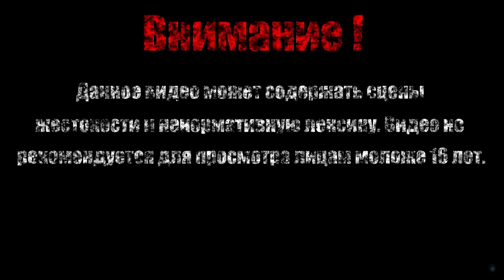НАШЛИ ДЖО【Halloween Stories Invitation】#2